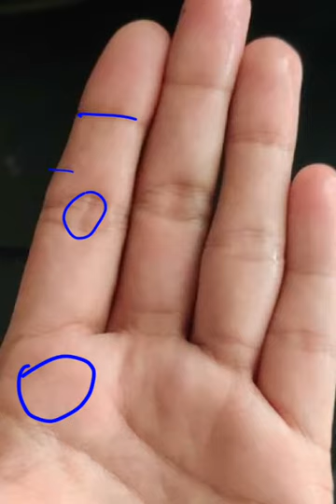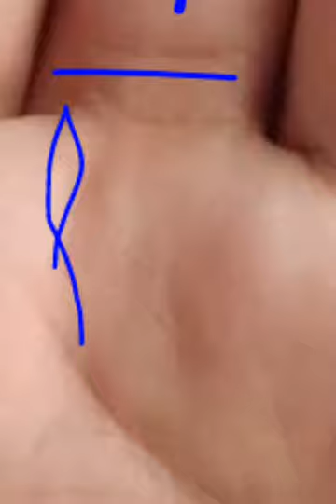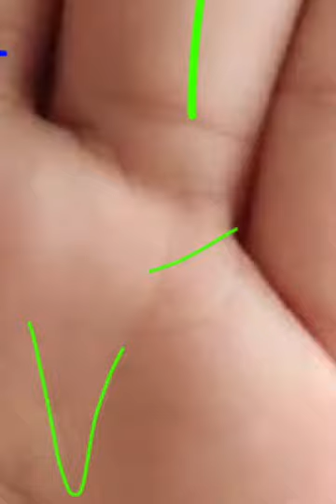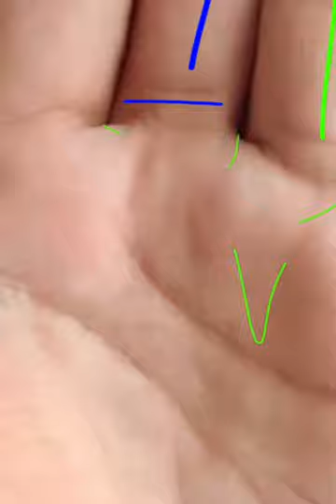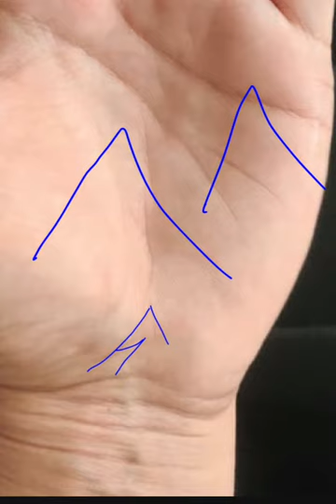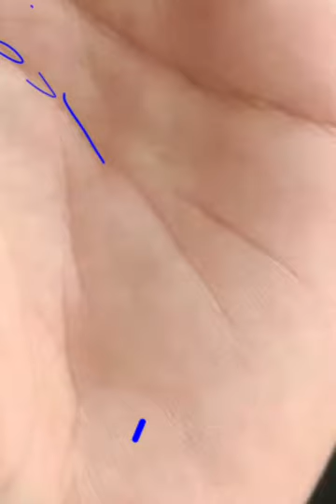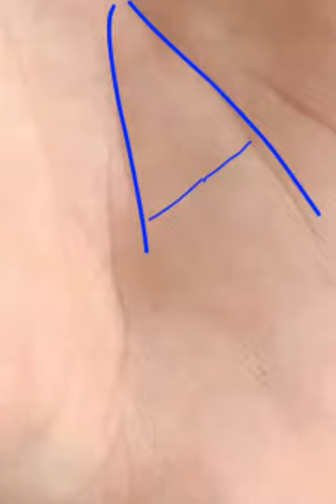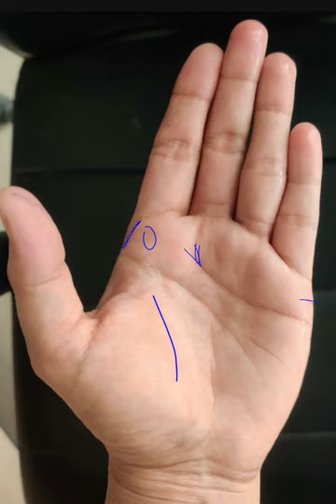very lucky and Wealthy जबरदस्त कलानिधान हाथ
शादी और नौकरी कैसे देखते हैं हथेली में